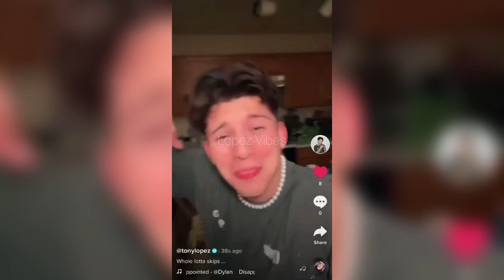Tony Lopez Deleted Tiktok (part 2)